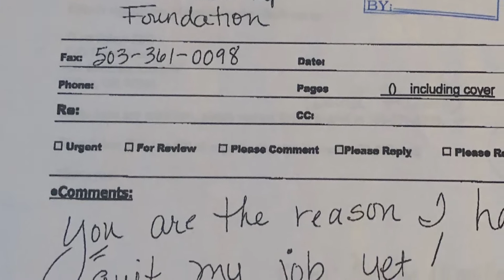SLF Signs of Hope - Tribute to Herm Boes - Fancy Friday 2020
Herm Boes
Husband to Marsha Boes for 51 years. We have four adult children and eight grandchildren. I’ve been a Salem Leadership Foundation Lighting Rod Associate since 2007.
I enjoy serving Salem and Polk County in the following ways:
• Co-Chaired West Salem Neighborhood Association
• Received Salem’s Vern Miller Award
• Co-Chair of Community Homeless Connect in Salem, OR
• Founded and Co-Chaired Polk Community Connect in Dallas, OR
• Served on and Chaired Polk County Commission of Children and Families board
• Serving on Mid-Willamette Valley Community Action Agency Exec. Board
• Served on Salem Net pastors fellowship Leadership Team
• Served as Salem Dream Center Board Chair
• Chaired Emergency Food and Shelter Board for Marion and Polk County

Other background information about me:
• West Salem Resident since 1992
• Pastor from 1983 – 2006 in Portland and Salem
• Diesel Technician 1968 – 1982
• Bachelor of Arts Degree in Religion with a minor in Greek language
• Master of Divinity Degree